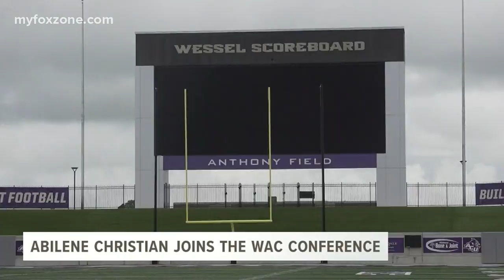Abilene Christian University joins the Western Athletic Conference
Women’s soccer will be the first team to compete in the WAC this fall.